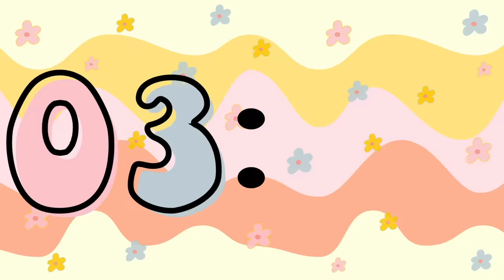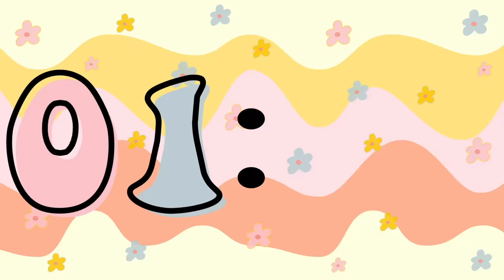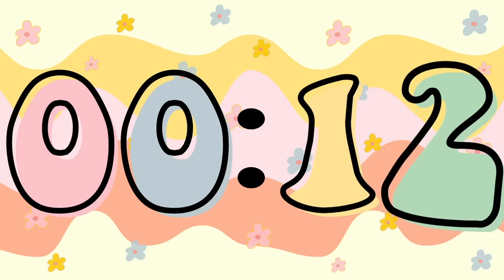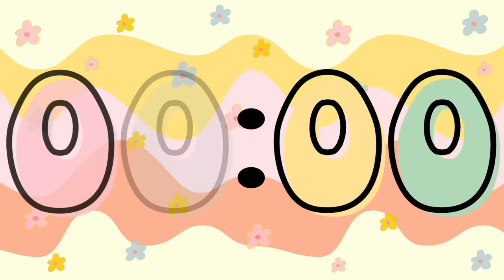7 Minute Groovy Themed Timer